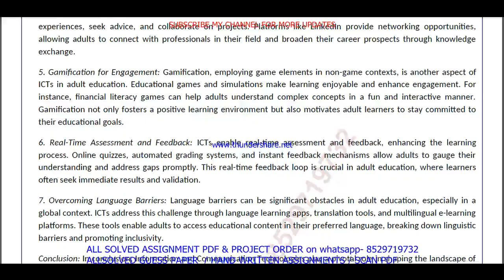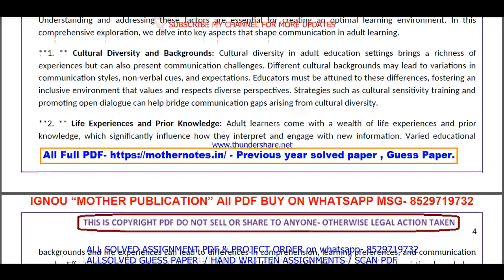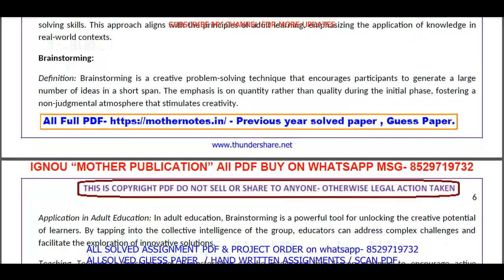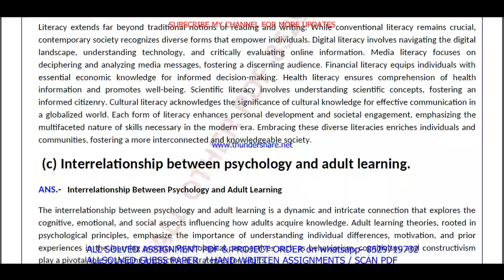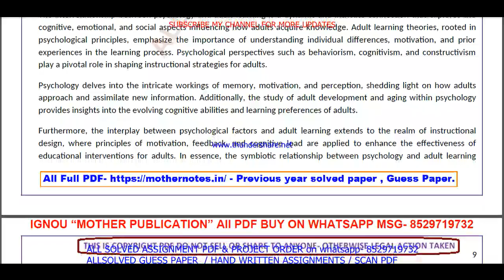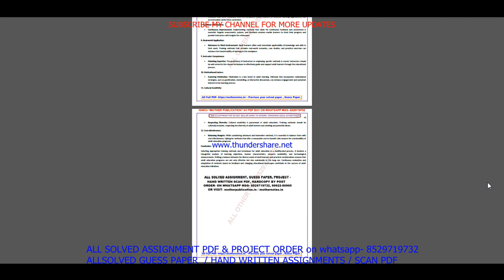MAE 001 Previous Year Question Paper Solved in English || mae 001 important questions with answers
Introduction: "Maximize Your Success with ignou Solved Guess Papers! Our ignou maedu mae 001 solved guess paper in English for June and December session exams offers time-tested tips, exam pattern insights, and subject-specific guess papers to boost your preparation. furthermore Simplify your journey to success with our curated resources, ensuring you're well-prepared for ignou exams. finally Don't leave your grades to chance; embrace the power of solved guess papers!"

Benefits of ignou Solved Guess Papers in addition (to): MAE 001 Previous Year Question Paper Solved in English
1. Familiarity with Exam Pattern: Guess papers give you an understanding of the exam's structure, question distribution, and marking scheme, allowing you to plan your time and effort accordingly.
2. Prioritizing Topics: Next By analyzing past trends, guess papers help you identify the most important topics and chapters that carry significant weightage in exams.
3. Practice and Revision: Attempting these papers allows you to practice under exam-like conditions and evaluate your knowledge and readiness for the actual test equally important.
4. Confidence Booster: in addition As you score well in these practice papers,  your confidence in tackling the real exam grows, reducing pre-exam jitters.
5. Time Management: Lastly Through regular practice with guess papers, you can fine-tune your time management skills, ensuring you complete the exam within the allocated time.

Searchable keywords for MAE 001 Previous Year Question Paper Solved in English

MAE 001 Previous Year Question Paper Solved in English,

mae 001 previous year question paper ignou,
mae 001 previous year question paper 2024,
mae 001 previous year question paper with answers,

mae 001 study material,
mae 001 important questions,
mae 1 previous year question paper solved,
mae 001 previous year question paper English medium,
mae 001 question paper 2024,
mae 1 important question,
mae 001 suggestion questions,
mae 001 question paper pdf download,
mae 1 guess paper in English,
maedu study material,
maedu previous year question paper in English,
Other keywords
maedu question paper in English,
ignou maedu question paper 2024,
maedu important question,
maedu question paper pdf download,
ignou maedu guess paper in English,
ignou mae 001 important question,
mae 001 ignou,
mae 001 sample paper in English,
mae 001 books in English,
mae 001 classes,
mae 001 full class in English important questions,
mae 001 exam notes in English,
mae 001 guides in English,
mae 001 classes in English,
mae 001 in English,
mae 001 unit 1,
mae 001 assignment,
mae 001 assignment pdf,
mae 001 chapter 1,
mae 001 full class,
mae 001 class unit in English,
mae 001 class unit in English 2024,
mae 001 full class in English,
mae 001 exam questions with answers,
mae 001 exam solved question paper,
mae 001,mae 001 question paper,
mae 001 class on important questions,
mae 001 important questions with solution 2024,
mae 001 full classes on important question